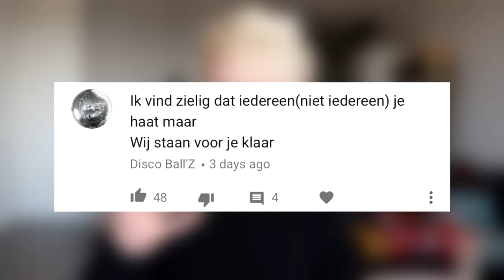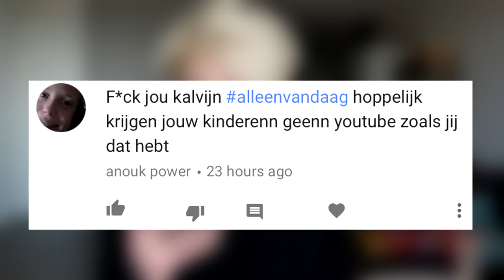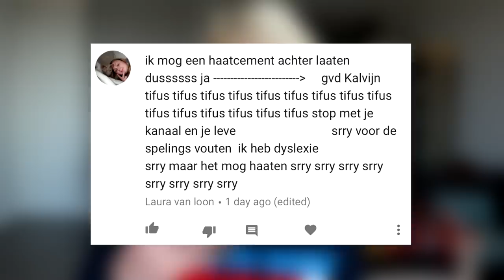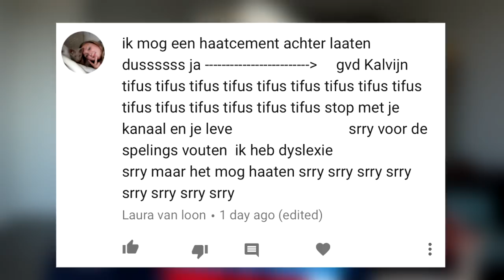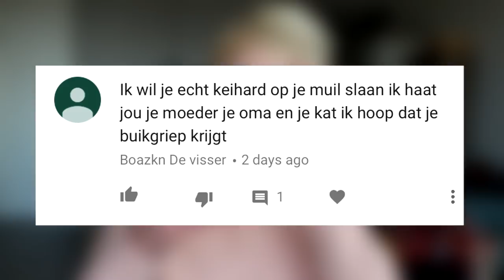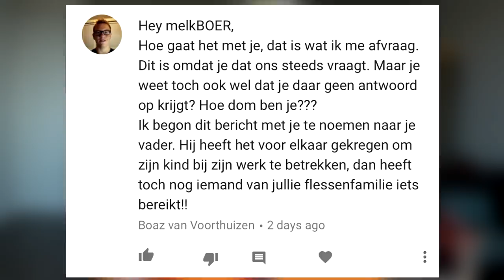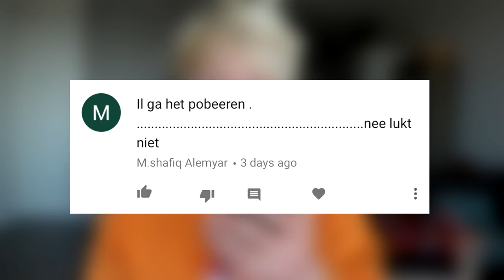DIT IS DE ERGSTE HAAT DIE IK OOIT HEB GEKREGEN... | Kalvijn